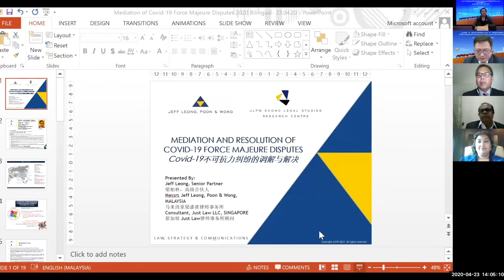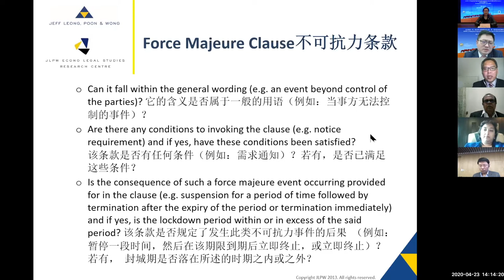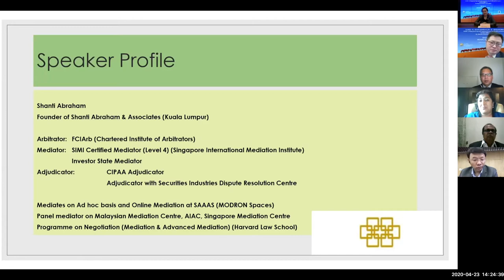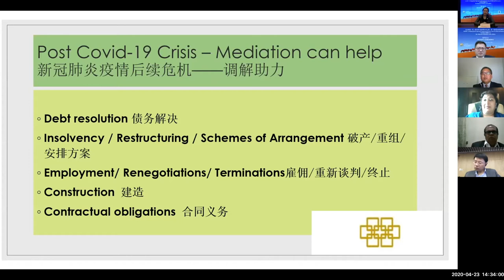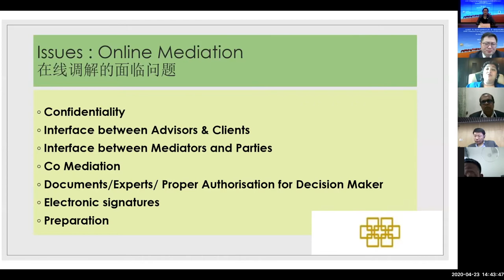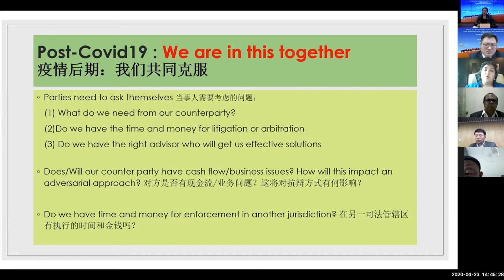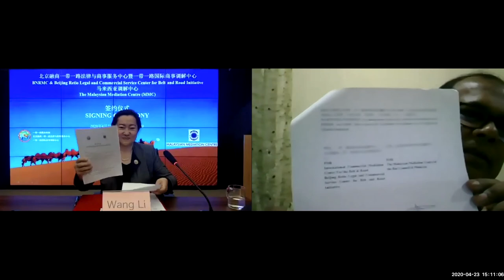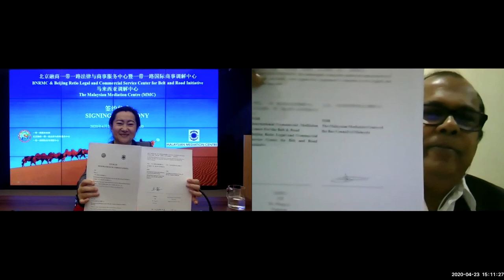Public Lecture & Signing Ceremony for BNRMC and MMC on the 23 April 2020.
Shanti Abraham and our senior partner Jeff Leong spoke recently at a International Belt and Road Mediation Webinar on 23 April 2020.

The event promoted Malaysia as a Belt And Road Initiative Hub for Legal, Mediation And Arbitration Services.

I arranged the MOU between Malaysian Mediation Centre (MMC) and International Commercial Mediation Centre for the Belt And Road (BNRMC) in Beijing whereby MMC will host BNRMC Regional Office in Kuala Lumpur to help mediate and resolve COVID-19 Force Majeure and other international commercial disputes between Chinese companies and their foreign counter parties.

10 MMC mediators from Malaysia will join their Chinese mediator colleagues on a Joint Panel of Mediators to provide mediation services for international commercial disputes.